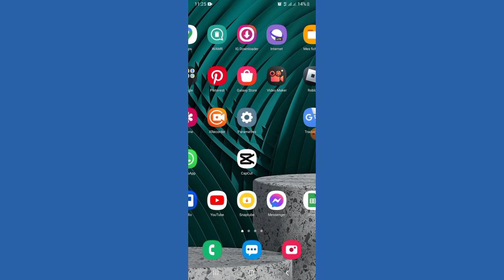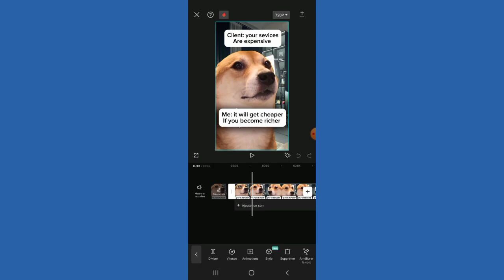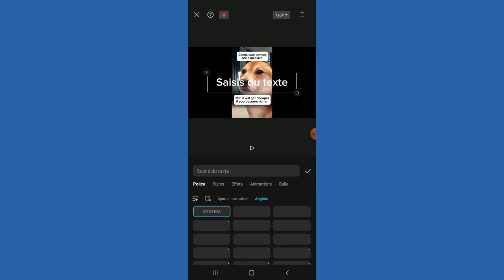Comment Faire Une Video Tiktok Montage